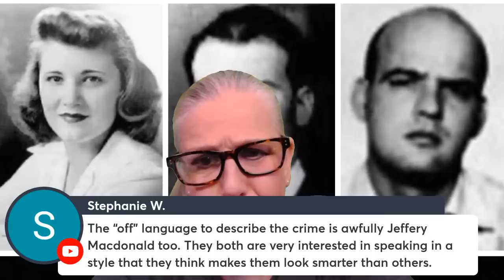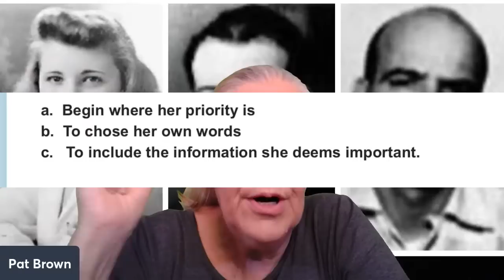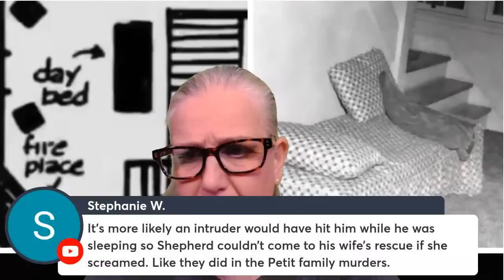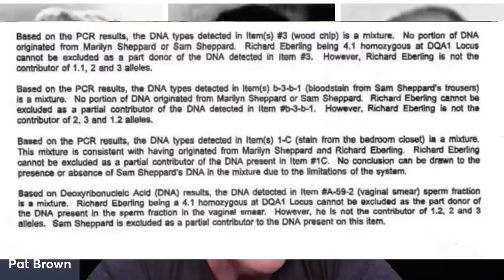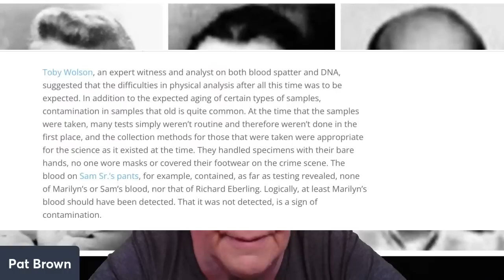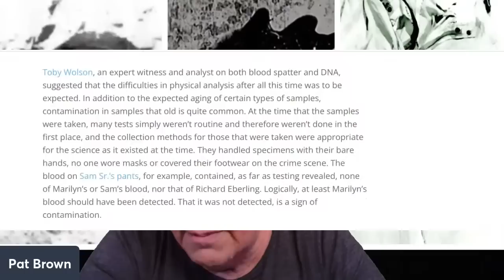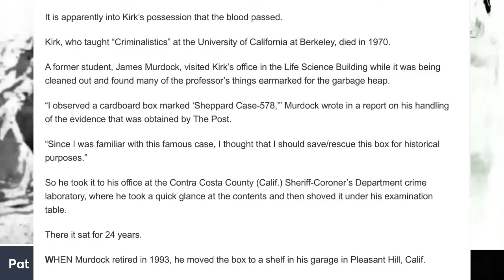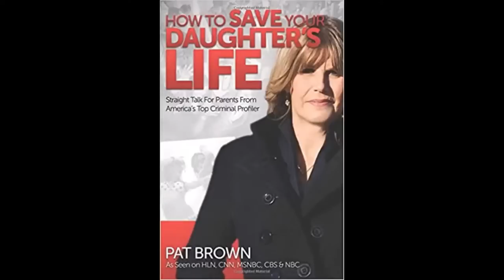Sam Sheppard: Innocent Victim or Killer Husband?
This case has been batted around for years with some believe Sheppard to be an innocent man wrongly convicted and the real killer, Richard Eberling, a violent felon linked to the crime by DNA to be the real killer of Marilyn Sheppard. Others believe that Sam Sheppard is guilty and the second jury got it wrong and Eberling, while being a questionable criminal character for sure, he is only being named the killer by Sam's son and his supporters as a way to exonerate his father.

Who is more likely correct?